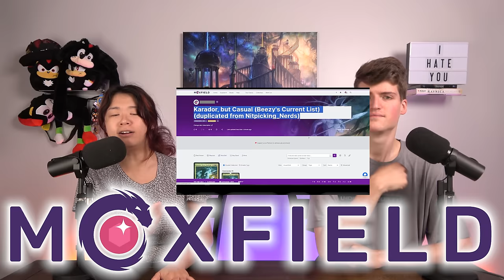The 7 Most Hated Commanders (And Their Decks)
These commanders get a lot of hate, but what makes them tick? What do their decks do that people don't enjoy?

Twitter.com/NitpickingNerds